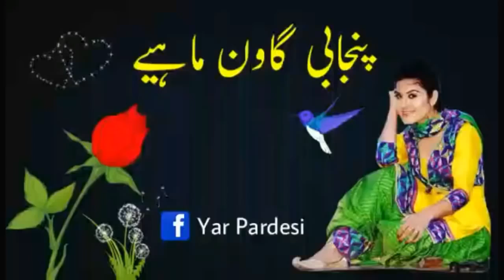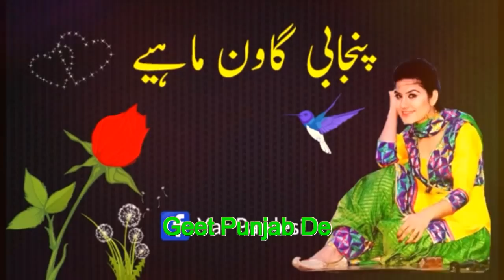Punjabi Tappe Mahiye Gulab De Phul Lie Lay